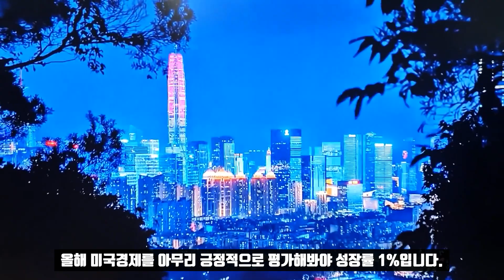중국경제 망한다더니 현실은!/Wishful Thinking이 문제!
이번 방송에서는 중국경제에 대해 말씀드리겠습니다. 1년전만 하더라도 서방세계는 그들의 Wishful Thinking에 기반해 중국경제를 부정적으로 전망했습니다. 포브스는 중국의 경제기적이 끝나고 있다, 알자지라는 옵에드로 중국의 고도성장 시기는 끝날것으로 보인다, 로위연구소는 중국의 성장을 낮게 재평가한다, 포른 어페어즈는 중국의성장이 종말을 맞고 있다는 등 암울한 전망을 내놨습니다. 또 불과 한달전 뉴욕타임즈는 중국의 성장은 서방에 달려 있는데 시진핑이 이를 간과하고 있다는 기사를 게재했습니다. 지난 2년동안 중국의 기적, 부상 번영이 끝났다는 기사가 봇물을 이뤘습니다. 미국 네오콘의 씽크탱크인 AEI는 2022년 11월자 보고서에서 중국경제 기적의 종말을 선언하기도 했습니다.

그런데 현재 중국의 성장은 이런 전망들을 다 거부하고 있습니다. 서방의 예측은 빗나갔습니다. 최근 발표된 2023년 1/4분기의 GDP성장률은 4.5%로 나타났습니다. 이런 발표가 나오자 여러 경제연구소와 기관, 은행들은 중국의 올해 경제성장 예측을 급히 수정해 상향하고 있습니다. 흔히 중국의 통계는 거짓이라고들 생각하고 있습니다.

그런데 중국의 경제성장률을 상향 조정한 것은 서구의 금융기관도 마찬가지입니다. CNBC에 따르면 JP모건은 2023년 중국경제 성장률 전망치를 6%에서 6.4%로 올렸습니다. 시티도 5.7%에서 6.1%로 상향조정했습니다. UBS도 5.4%에서 5.7%로 올려잡았습니다. 글로벌 금융기관들은 중국경제가 코비드-19으로 인한 봉쇄로부터 벗어남으로서 바닥을 치고 오를 일만 남은 것으로 보고 있습니다. 소위 기저효과입니다.

중국 경제는 압도적으로 부정적인 상황속에서 다시한번 예상을 뛰어넘었습니다. 그러나 대조적으로 미국경제는 제대로 작동하지 않고 있습니다. 올해 미국경제를 아무리 긍정적으로 평가해봐야 성장률 1%입니다. 지금까지 미국과 서방은 미국이 중국보다 경제 퍼포먼스가 우월하다는 낙관론에 치우쳤습니다.

중국에 대한 예측과 논평은 늘 이데올로기적, 정치적 편향으로 가득했습니다. 사실을 확인하는게 아니라 중국의 시스템은 반드시 실패해야 하고 실패할 것이라는 신화를 반복했습니다. 프란시스 후쿠야마의 역사의 종말에 근거한 테제로 서구 자본주의가 결국 승리할 것이라는 것을 계속 믿고 있습니다. 이는 2001년 중국의 붕괴를 예측한 책을 낸 고든 창이 결국 웃음거리가 되긴 했지만 여전히 주류미디어의 신뢰를 잃지 않은 현상과 무관치 않습니다. 서방세계에는 중국이 망해야 한다는 절박한 믿음, 희망, 요구가 존재하고 있기 때문입니다.

물론 중국경제에 약점이 없는 것은 아닙니다. 인구 고령화와 낮은 출산율로 인한 인구 통계학적 변화가 중국의 국제 경쟁력을 약화시켜 장기적으로 성장을 저해한다는 예측도 있습니다. 이는 결코 틀리지 않습니다. 그러나 서방의 평론가들이 종종 간과하는 게 있습니다. 중국은 서방세계가 하지 못하는 방식으로 경제를 관리하고 조직할 수 있는 수단이 있습니다. 사회주의식 자본주의라 구사할 수 있는 무기들이 있습니다. 서방국가들이 할 수 없는 방식으로 인프라에 투자하면서 성장산업을 선별해 보조금을 지급할 수 있는 능력이 있습니다. 경제 운용방식이 서방과는 다릅니다. 또 부채가 많다고는 하지만 모두 국내부채입니다. 대외부채는 별로 없습니다. 안에서 온갖 변칙을 동원해 지지고 볶고 하면서 무식한 방법으로 해결이 가능합니다.

 서방의 전문가들은 그동안 중국경제에 대해 극히 부정적인 방향으로 베팅을 해왔기 때문에 그 스탠스를 갑자기 바꾸기가 힘듭니다. 그저 실패를 예상하고 투자자를 겁주고 낙관론을 시들하게 함으로서 중국이 실패하기를 바랄 뿐입니다. 있는 그대로를 보고 틀린게 있으면 수정해야 하는게 그렇지를 못합니다.

*자발적 후원
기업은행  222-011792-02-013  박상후